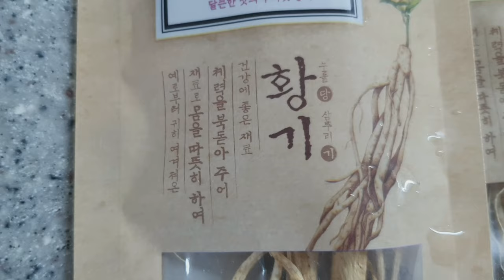여름 중복보양식 전복 넣은 닭백숙 땀 많은분께 좋은 황기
여름의 최고점이라 하는 중복입니다  땀을 많이 흘리시는 분들은 황기를 달여 마시면 땀이 많이 줄어듭니다. 제 경험으로 알려드립니다.  닭백숙등에 넣어 드셔도 좋구요 물로 달여 마셔도 좋아요

무더운 여름 잘 보내세요